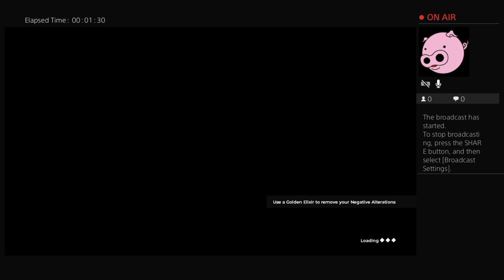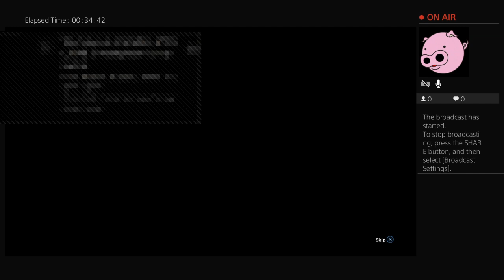Tara and Andrew Versus The Council -- Part 6 -- WORLD RECORD SPEEDRUN ACCOMPLISHED!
It still counts as a speedrun when you quit playing a game out of frustration and disgust, right?